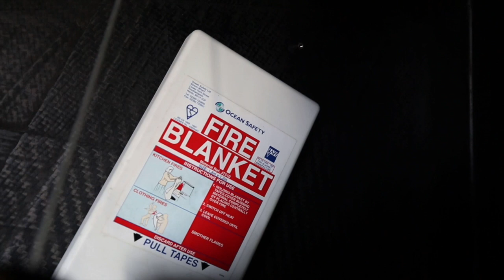Drying Out - Leg 5 Day 16 Boat Feed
The crew take advantage of the short break from waves coming over the deck to dry out the boat and themselves in today's boat feed. Dave even offers you a sneak peek at his legs after being covered for more than 2 weeks.